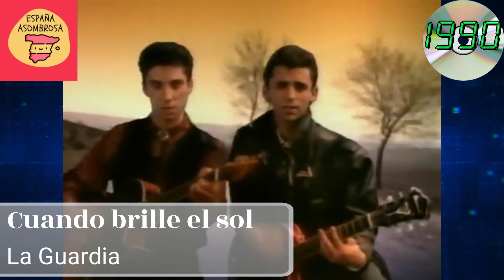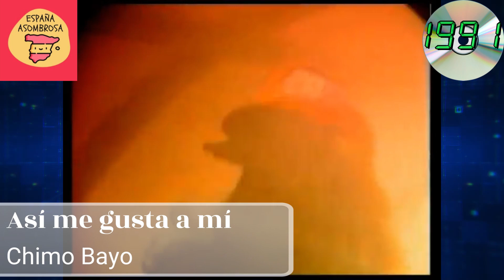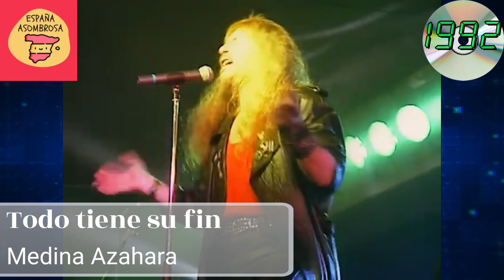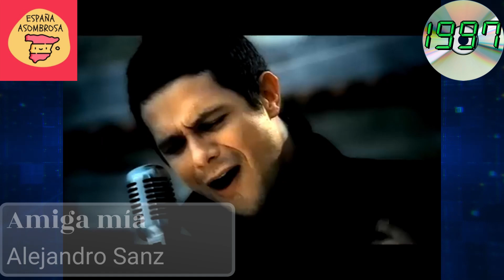¡Supera el reto de los 90! No podrás aguantar sin cantar las mejores canciones españolas 1990-1999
he decidido dar un repaso a las mejores canciones españolas de la historia, y en este video os presentare desde 1990 hasta 1999, La década final del siglo XX que nos dejo un montón de temazos inolvidables y grandes canciones que un resuenan en nuestras mentes, así que os propongo el reto de siempre ¿serás capaz de aguantar todo el video sin cantar ni una sola vez…. Comenzamos.

Lista de canciones:

1990
Entre dos tierras -  Héroes del Silencio
La senda del tiempo – Celtas Cortos
Con la frente marchita – Joaquín Sabina
Es por ti - Cómplices
Espaldas mojadas – Tam Tam Go!
Cosas de la edad – Modestia Aparte
Maldito duende – Héroes Del Silencio
Veneno en la piel – Radio futura
Los chicos no lloran - Miguel Bosé
Cuando brille el sol - La Guardia
Bandido – Azúcar Moreno

1991
Bailar pegados – Sergio Dalma
Piensa en mí - Luz Casal
Pisando fuerte – Alejandro Sanz
Chiquilla – Seguridad Social
Historias de amor – OBK
20 de abril – Celtas Cortos
Una rosa es una rosa – Mecano
Así me gusta a mí – Chimo Bayo
Devórame otra vez - Azúcar Moreno
Cuidado con paloma – Emilio Aragón
Blanco y negro - Barricada
Ojos de gata – Los Secretos

1992
Y nos dieron las diez – Joaquín Sabina
Tractor amarillo – Zapato Veloz
Amigos para siempre – Los Manolos
Mi gato – Rosario Flores
Sangre española - Manolo Tena
Bonito es – Los Sencillos
Ave lucia – Sergio Dalma
A un minuto de ti – Mikel Erenchum
Todo tiene su fin – Medina Azahara
El roce de tu cuerpo – Platero y Tu

1993
La macarena – Los del Río
Como un burro aparcado en la puerta del baile – El Último de la Fila
El sitio de mi recreo – Antonio Vega
Quiero tener tu presencia – Seguridad Social
Desesperada – Marta Sánchez
Ella – Viceversa
Tras la barra del bar - Platero y Tu

1994
Solo para ti – Sergio Dalma
Lágrimas de amor - Camela
Si es tan solo amor – Revólver
Siete vidas – Antonio Flores
Estoy aquí – Rosario Flores
Jhonny Techno Ska – Paco Pil
El canario – No me pises que llevo chanclas

1995
Mi soledad y yo - Alejandro Sanz
Es una experiencia religiosa – Enrique Iglesias
La chispa adecuada – Héroes del Silencio
Entre mis recuerdos – Luz Casal
No estamos locos - Ketama
Pero a tu lado – Los Secretos
Tu me camelas – Niña Pastori
Comerranas – Seguridad Social

1996
La flaca – Jarabe de Palo
Me quedaré sólo – Amistades Peligrosas
Lo echamos a suertes - Ella Baila Sola
Duro de pelar – Rebeca
Si tú no estás aquí – Rosana
Vivimos siempre juntos – nacho cano

1997
Amiga mía - Alejandro Sanz
A contratiempo – Ana Torroja
Desátame - Mónica Naranjo
Cantos de sirena – Inma Serrano
El dorado – revólver
Corazón partió – Alejandro Sanz
Que te den – Amparanoia
Al amanecer – Los Fresones Rebeldes

1998
Noches de Bohemia – Navajita Platea
El 28 – La Oreja de Van Gogh
Depende - Jarabe de Palo
Pájaros de barro – Manolo Garcia
Aprendiz – Malú
De que me sirve llorar – OBK

1999
Bailamos – Enrique iglesias
Por  la raja de tu falda - Estopa
La Lola - Café Quijano
19 Días y 500 noches – Joaquín Sabina
Atrapados en la red - Tam Tam Go!
Llamando a la tierra – M Clan
Busindre Reel - Hevia

Timeline del video:

0:00 intro
0:32 Año 1990
1:54 Año 1991
3:12 Año 1992
4:18 Año 1993
5:05 Año 1994
5:51 Año 1995
6:45 Año 1996
7:24 Año 1997
8:17 Año 1998
8:58 Año 1999
9:45 Epilogo